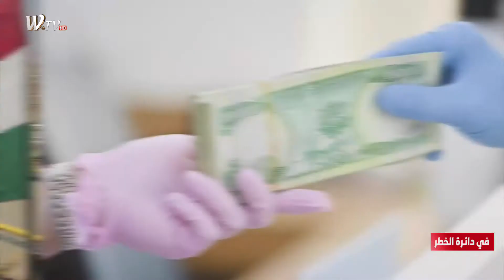اسرار ليلة الاتفاق المالي بين المركز والاقليم في دائرة الخطر مع د. قصي شفيق 2020-8-18